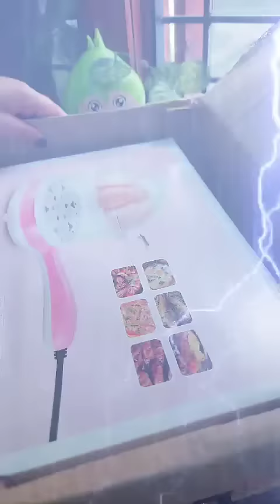Agar aap jaa rahe ho hostel/pg to yeh electric pan with steamer bhi apne sath le jao 💃👍